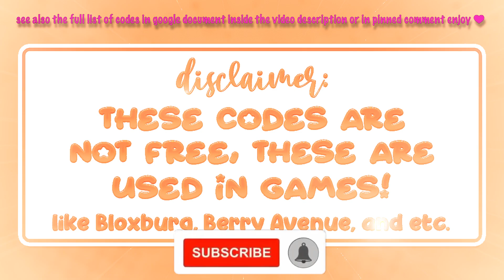Halloween Berry Avenue Accessory Codes P2 🎃 Bloxburg & Brookhaven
⊹︵‿︵‿ʚ♡ɞ‿︵‿︵⊹

hi ; i show *NEW ​cute Berry Avenue Codes Halloween Accessory P2 🎃 Bloxburg & Brookhaven RP codes roblox scary story | @aestaethic which you can use for bloxburg, roleplays, berryavenue, brookhaven and more roblox games ! please enjoy the video*. ૮꒰´꒳`⑅꒱ა

・ 120K

♡ ⌇ *bgm credits*

⊹︵‿︵‿ʚ♡ɞ‿︵‿︵⊹